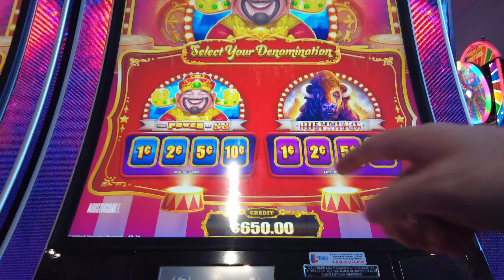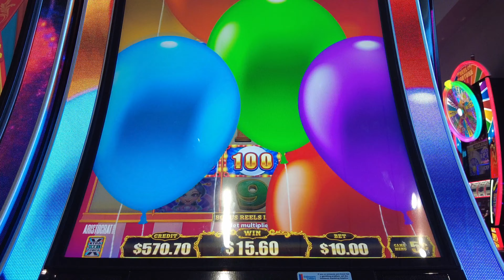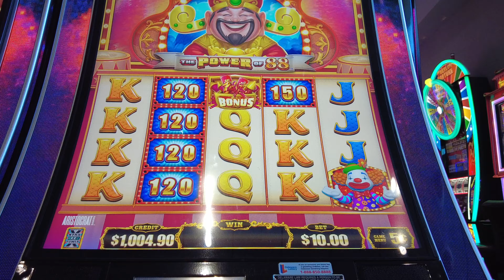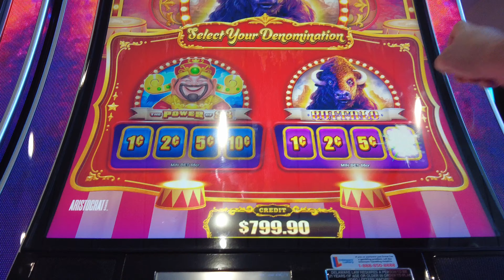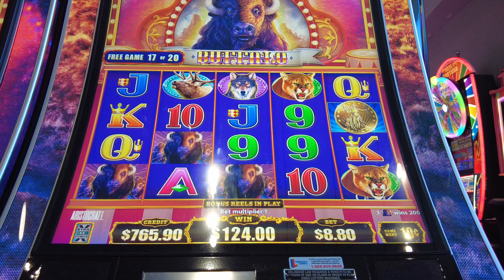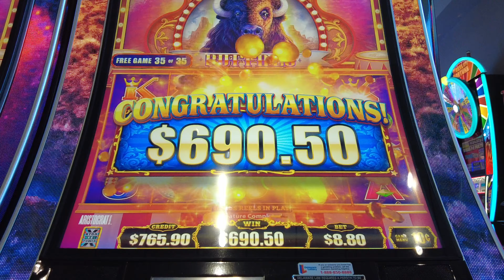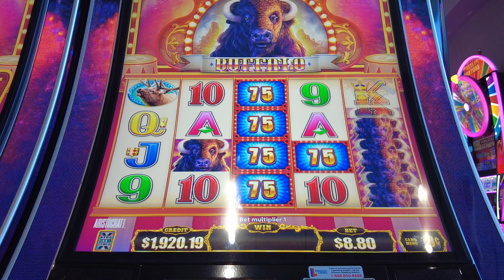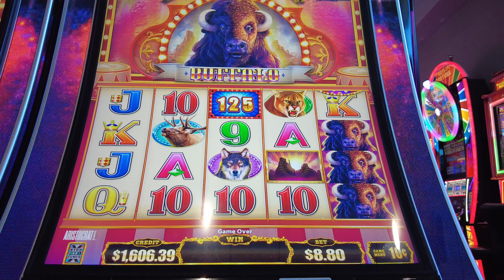EXTREMEly Profitable Session on Jackpot Carnival!